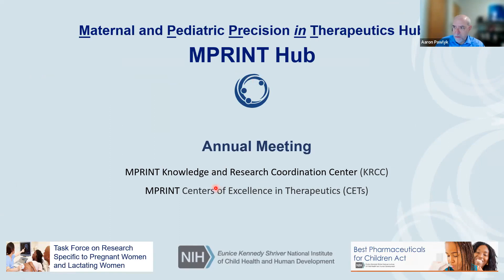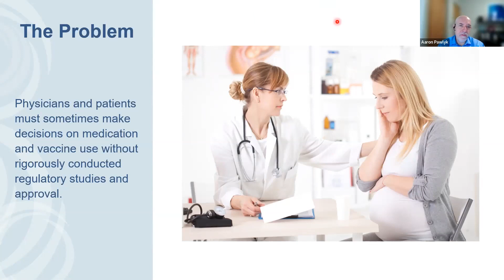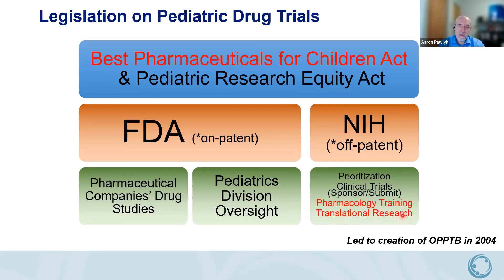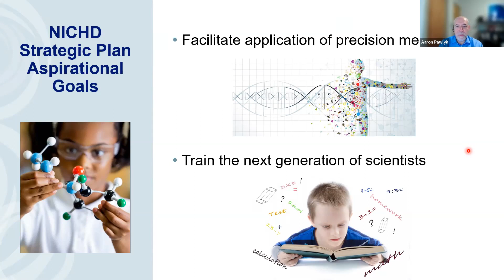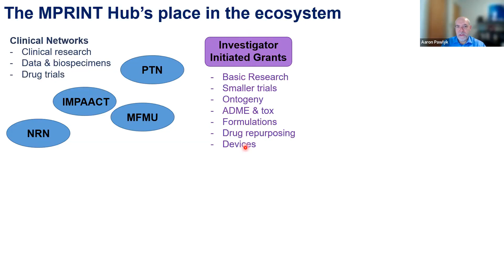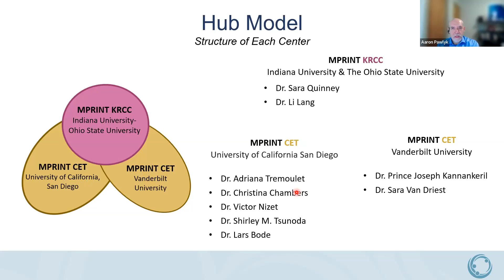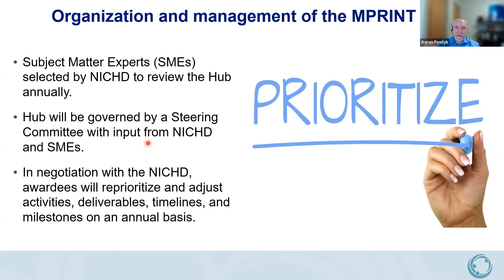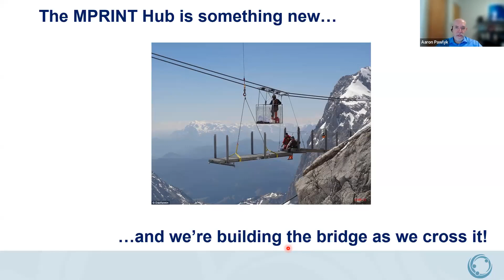MPRINT Program Overview